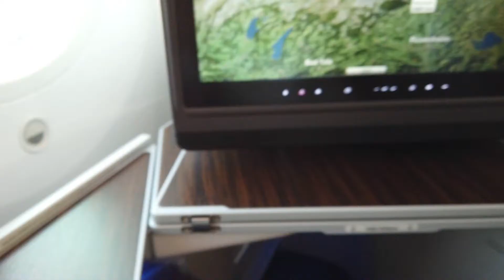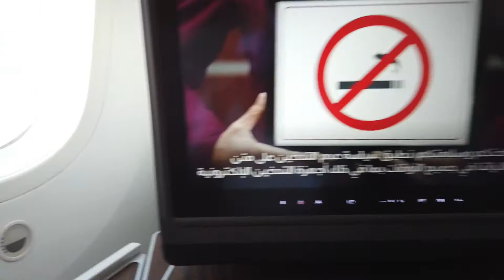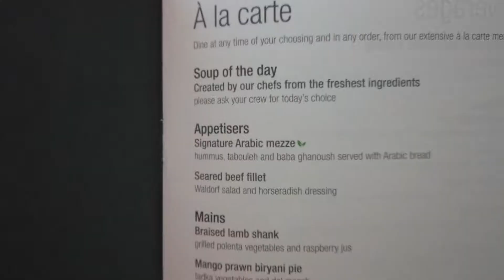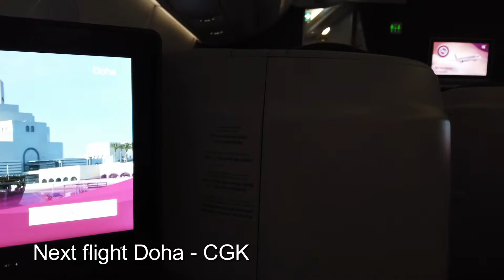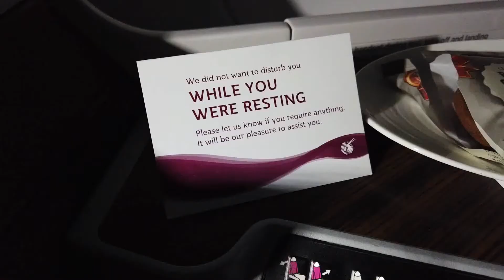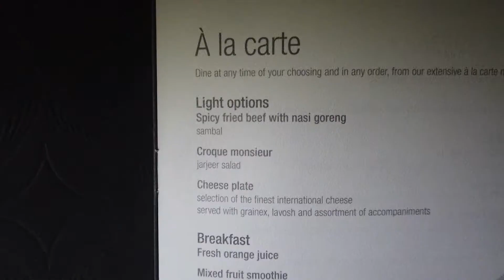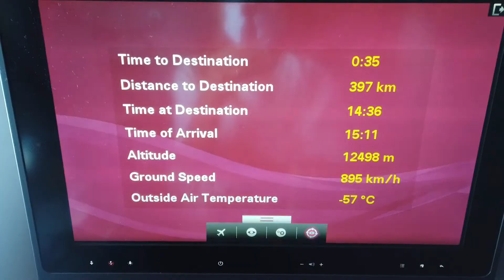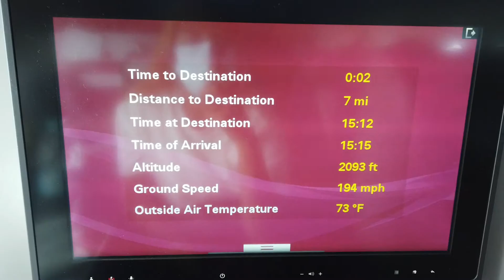FLYING QATAR AIRWAYS BUSINESS CLASS MUNICH - JAKARTA | PULANG KAMPUNG - DRAMA PCR TEST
Akhirnya setelah satu tahun aku pulang kampung plus dapet kejutan naik Business Class dong dari si Papi yang gak pernah romantis depan kamera.
Terkejut sama peraturan PCR Test di bandara !!

I hope you enjoy this video gais, semoga terhibur ya :)

Salam Rindu

Nyonya Hampusch & Genk